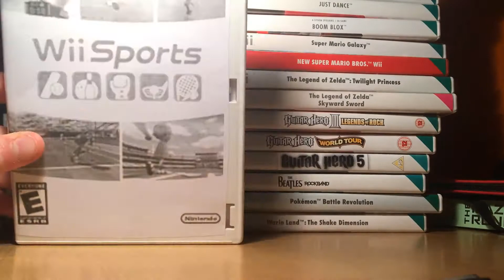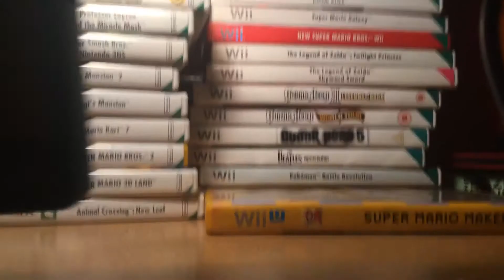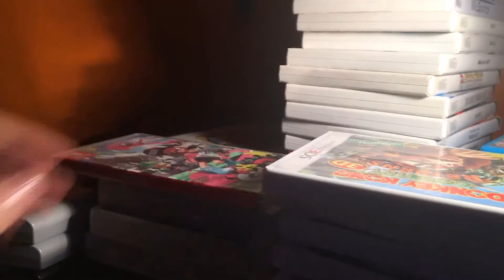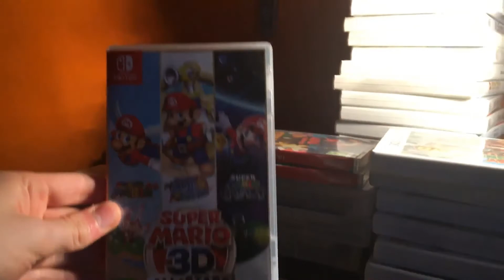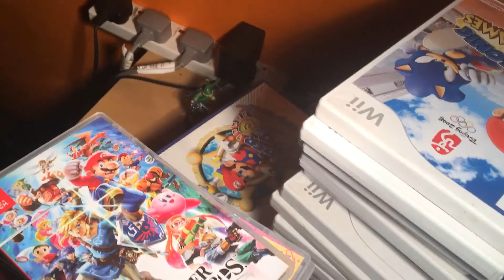Nintendo games collection 2021